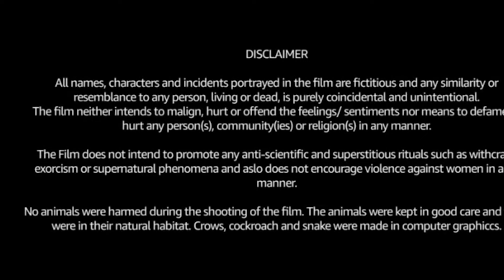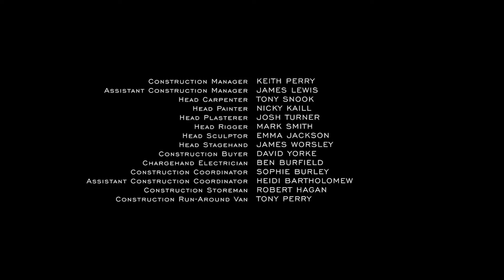Kingdom Of The Planet of the Apes Full Movie 2024 Fact | Owen Teague, Kevin Durand | Review And Fact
Kingdom of the Planet of the Apes is an upcoming American science fiction action film directed by Wes Ball from a screenplay by Josh Friedman, Rick Jaffa, Amanda Silver, and Patrick Aison, and produced by Joe Hartwick Jr., Jaffa, Silver, and Jason Reed. It serves as the sequel to War for the Planet of the Apes (2017) and is the fourth installment in the Planet of the Apes reboot franchise. The film stars Owen Teague in the lead role alongside Freya Allan, Kevin Durand, Peter Macon, and William H. Macy.

Development on a new Planet of the Apes film began in April 2019, following Disney's acquisition of 20th Century Fox, with Ball attached as writer and director that December. Much of the script was written during the COVID-19 pandemic in 2020, with casting commencing in June 2022, following the script's completion. Teague was cast in the lead role that August, with the film's title and additional casting revealed in the following months. Principal photography began in October 2022 in Sydney and wrapped in February 2023.